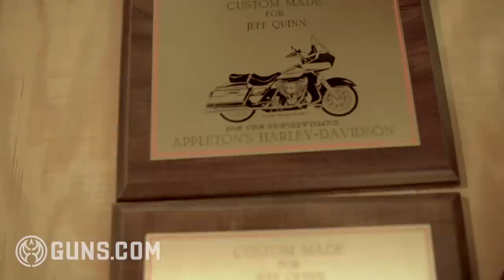Gunblast: America's First Gun Reviewers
When GunBlast started in 2000, Jeff Quinn and his brother Boge Quinn didn’t realize the success they would have, much less that they’d influence the gun industry.

It all started with a sincere interest and identifying a growing demand. In 1999, Jeff decided to pursue gun writing as a hobby because he found gun magazines to be too contrived.

“Some of them are good (and) some are just fluff. It’d be an article on a piece of crap gun and across the page is a full-page ad for the same gun,” said Jeff.

So, he pitched to his more tech-savvy brother Boge: “If I could write about the gun, can you put it on the internet thing?” Boge agreed and GunBlast was born.

At first, their reviews focused on the guns they owned. But then they attended their first SHOT Show, the gun industry’s biggest annual event.

Jeff’s braided beard and leather biker cut were a stark contrast to the suits and polo shirts normally worn by attendants at SHOT.

“They looked at us like we just crawled up out of the woods or something and they never heard of this Internet thing,” Boge said of the exhibitors at the show.

Then, with online advertising still in its infancy, many companies hesitated except for two. Industry giants Sturm, Ruger & Company and Smith & Wesson took a chance.

“They were the first ones to figure out that the internet wasn’t just an overnight sensation,” Boge said. That got the ball rolling. Over time more gun companies contacted GunBlast for reviews.

“When we first started, I didn’t know how big the internet was, but Boge told me one day that we hit 8,000 hits that day and I thought ‘can’t get any bigger than this,’” Jeff said.

Boge added: “It’s funny to think about it now but it was a big deal back then because we’re up into the millions everyday now.”

After nearly two decades of publishing gun reviews, the GunBlast channel has garnered more than 64 million views. With the ad revenue coming in from the steady flow of traffic, both Jeff and Boge can work on GunBlast full time.

“I started GunBlast as a hobby, just because I was interested in guns and wanted to do it,” Jeff said. “I never imagined at first that it was going to make us any money.”

Despite their success, they said they try to remain humble. “GunBlast worked well for us for the last 18 years. I plan to keep doing this as long as I can.” Jeff said. “As long as my eyesight holds up and I can keep pulling triggers, I’m going to keep going.”